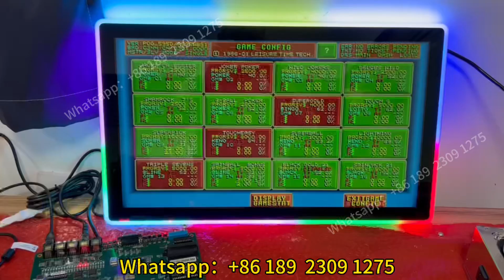POG595 Payout 40% Jacks or Better Game Boards POG Gaming Boards Factory Price For Sale